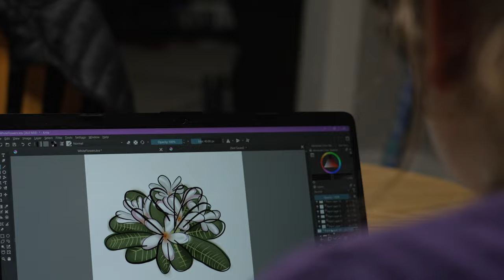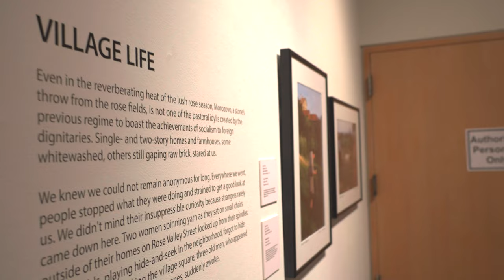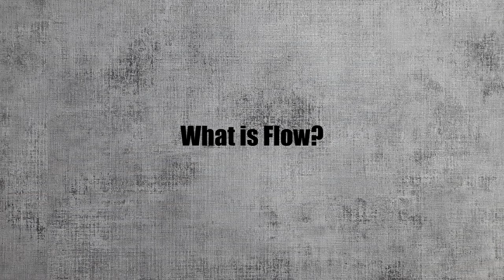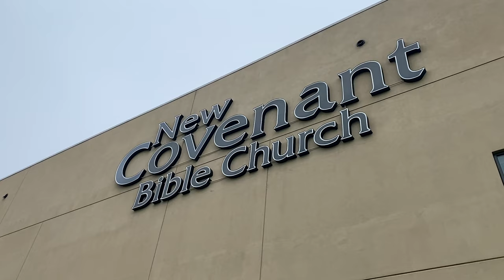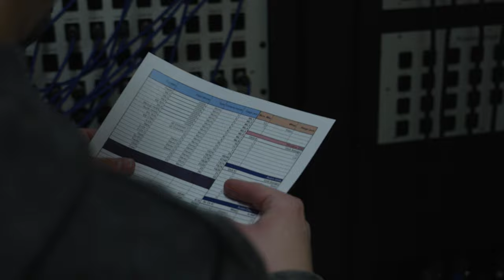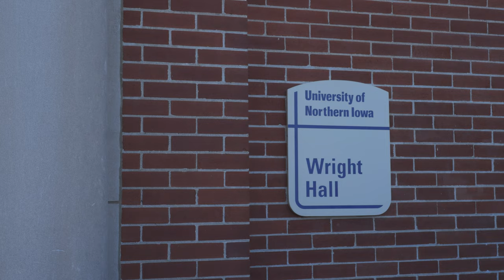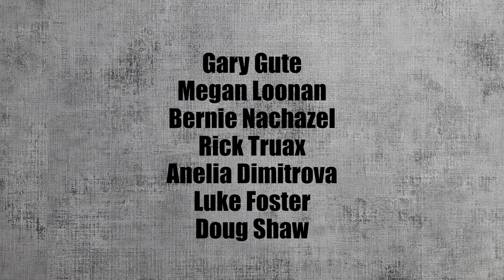Common Creativity | short documentary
Common Creativity: Conversations with Artists and Nonartists is my senior thesis project capping off my honors experience at UNI. It's a short explorative documentary looking at different manifestations of creativity, the role of Flow in life satisfaction, and some misconceptions we have about what it means to be creative.

Big thanks to my advisor Nikki Harken, who has so many good ideas and was such an encouragement to work with; Michael Rueber, who knows so much about so many things; Raquel Wilhelm, who helped with a shoot and thinks she's allowed to joke about audio sweetening and proxy files; and UNI's Department of Communication and Media, who let me use cool cameras, among other things.